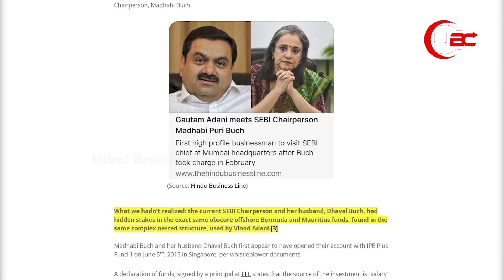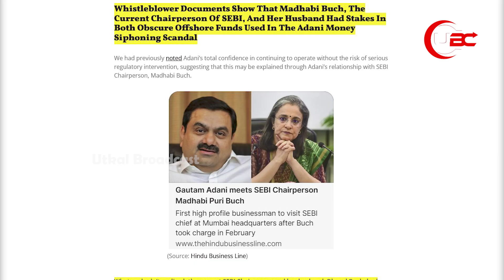ସେବି ମୁଖ୍ୟ ମାଧବୀ ବୁଚଙ୍କୁ କଂଗ୍ରେସର ଆଟାକ୍ || UBC Odia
ସେବି ମୁଖ୍ୟ ମାଧବୀ ବୁଚଙ୍କୁ ନେଇ କଂଗ୍ରେସଆଣିଛି ଏକ ବଡ ଅଭିଯୋଗ । ସେବି ମୁଖ୍ୟଙ୍କ ଦରମା ସହ ମାଧବୀ ବୁଚ ଘରୋଇ ବ୍ୟାଙ୍କରୁ ମଧ୍ୟ ମୋଟା ଅଙ୍କର ଦରମା ନେଉଥିବା ଭଳି ସାଂଘାତିକ ଅଭିଯୋଗଆଣିଛି କଂଗ୍ରେସ ।